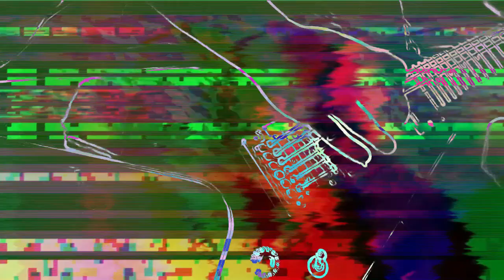Isonaut (clip)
We'd like to welcome Patrick O'Day as the new drummer for Infinite Sun!  We still seek someone to play synth/electronic/space/other!!!  Interested?